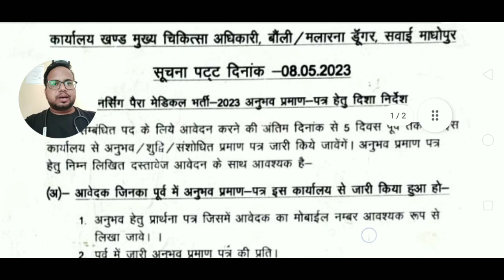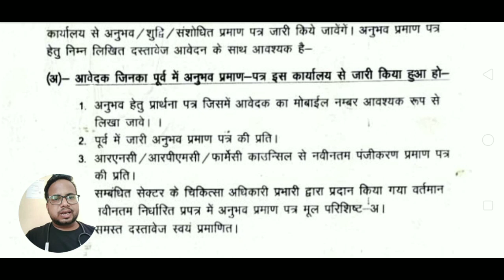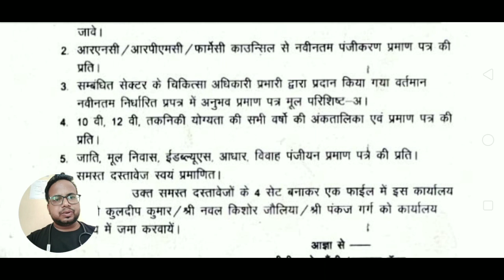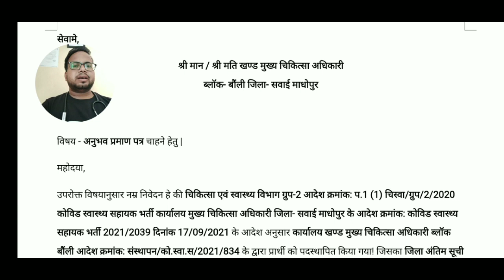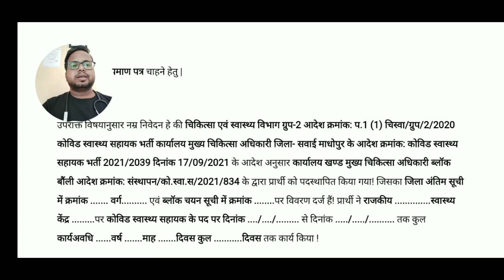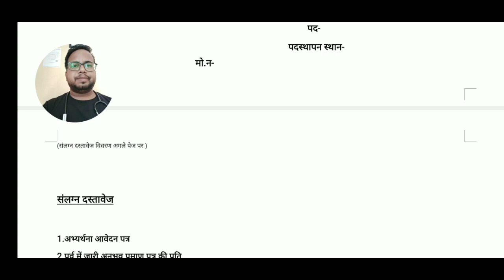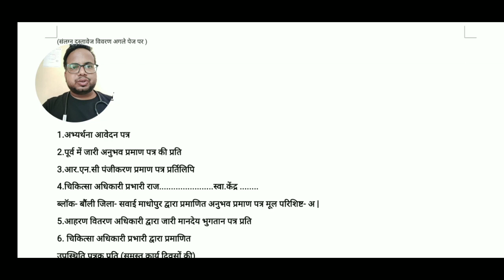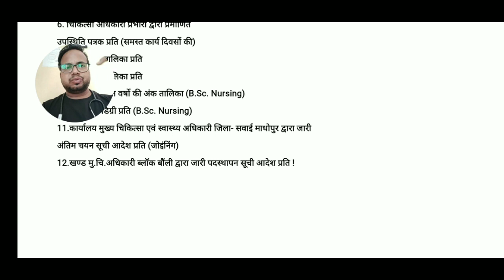कैसे बनेंगे CHA के अनुभव प्रमाण पत्र।। सम्पूर्ण जानकारी के लिए विडियो को अंत तक देखें।।क्या process?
कोविड स्वास्थ्य सहायकों के अनुभव प्रमाण पत्र किस प्रकार बनवाए?
कौन कौनसे दस्तावेज संलग्न करने होंगे?
अनुभव प्रमाण पत्र का फॉर्मेट केसा रहेगा?
क्या अब सीएमएचओ कार्यालय जाकर नही काटने होंगे चक्कर?
क्या कुछ रहेगी पूरी प्रोसेस?